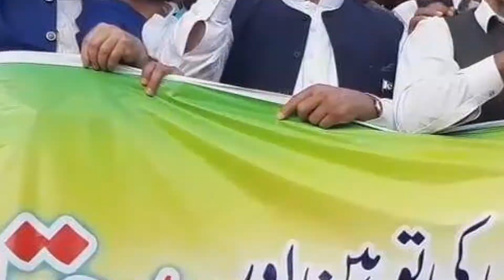Gilani Had Foreseen Anti Kashmir Moves | Syed Ali Shah Geelani was the visionary leader of Kashmir